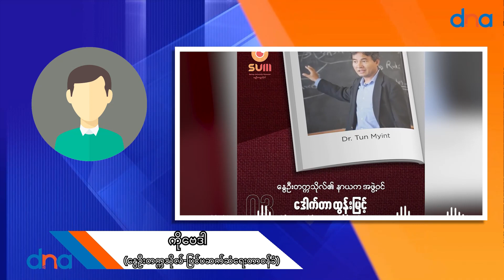နွေဦးတက္ကသိုလ်နဲ့အမေရိကန်ကတက္ကသိုလ်တခုတို့ပထမဆုံးအကြိမ်အဖြစ်သဘောတူညီမှုစာချွန်လွှာရေးထိုး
မတ် ၊ ၂၄

နွေဦးတက္ကသိုလ်ဟာ အကျိုးအမြတ်မဟုတ်တဲ့ ကိုယ်ပိုင်ကျောင်းတခုဖြစ်ပြီး
စစ်အာဏာသိမ်းပြီးနောက်ပိုင်းမှာ စတင်ထူထောင်ခဲ့တာဖြစ်ပါတယ်။

လက်ရှိနွေဦးတက္ကသိုလ်မှာတော့ ကမ္ဘာတဝန်းမှာရှိတဲ့ စီးပွားရေးဆိုင်ရာ ချိတ်ဆက်မှုတွေကိုပါ လေ့လာနိုင်ဖို့ “School of Economics” ၊ နွေဦးတက္ကသိုလ်ရဲ့ လူမှုသိပ္ပံနှင့်ဝိဇ္ဇာကျောင်း “School of Social Sciences & Humanities” ၊“School of Foreign Languages” စတာတွေသင်ယူနိုင်ပါတယ်။

ဒါ့အပြင် တိုင်းရင်းသား ဘာသာစကားတွေကို  သင်ယူနိုင်ဖို့ “School of Ethnic Language” အပြင်ကျောင်း ခွဲ ၁၆ ခုမှာရှိတဲ့သင်တန်းတွေကိုတက်ရောက်နိုင်တယ်လို့လဲသိရပါတယ်။

စစ်အာဏာသိမ်းပြီးနောက် စစ်ကောင်စီရဲ့ပညာရေးကိုဆန့်ကျင်တဲ့ ဆရာဆရာမနဲ့ကျောင်းသားကျောင်းသူတွေအတွက် အဓိက ရည်ရွယ်ဖွင့်လှစ်ထားတဲ့ Spring University Myanmar ဟာ ပြီးခဲ့တဲ့ မတ်လ ၂၀ ရက်နေ့မှာ ပဲ အမေရိကန်နိုင်ငံက The University of Arizona နဲ့ ပထမဆုံးအကြိမ်အဖြစ် သဘောတူညီမှု
စာချွန်လွှာရေးထိုးခဲ့တယ်လို့ သိရပါတယ်။

ဒါဟာ မြန်မာကျောင်းသားတွေအတွက် ပညာရေးဆိုင်ရာ ပူးပေါင်းဆောင်ရွက်မှုတွေလုပ်ဆောင်ဖို့ဖြစ်တယ်လို့ဆိုပါတယ်။

The University of Arizona နဲ့ ပူးပေါင်းဖွင့်လှစ်မယ့် ရက်တိုသင်တန်းတွေကနေ CDM ပြုလုပ်ထားတဲ့ ကျောင်းသား​တွေအနေနဲ့ သင်ကြားရေးအသိအမှတ်ပြုမှုတွေရရှိသွားမှာဖြစ်တဲ့အပြင်ထပ်မံပြင်ဆင်နေတဲ့သင်တန်းတွေလည်းရှိတယ်လို့ဆိုပါတယ်။

The University of Arizona ဟာ ကမ္ဘာ့ထိပ်တန်း တက္ကသိုလ်တွေထဲက တခုဖြစ်ပြီး
ပညာရပ်ဆိုင်ရာ ပရိုဂရမ်တွေနဲ့ ကျောင်းသားဗဟိုပြုသင်ကြားရေး နည်းစနစ်တွေပါဝင်တဲ့ အသိုက်အဝန်းတခုကိုဖန်တီးနိုင်ဖို့ တန်ဖိုးထားတဲ့ တက္ကသိုလ်တခုဖြစ်တယ်လို့ တက္ကသိုလ်တစ်ခုဖြစ်တယ်လို့လဲနွေဦးတက္ကသိုလ်ကထုတ်ပြန်ထားတဲ့ထုတ်ပြန်ချက်မှာဖော်ပြထားပါတယ်။